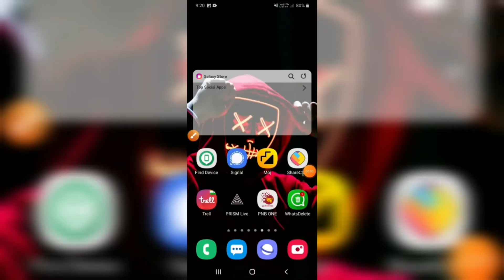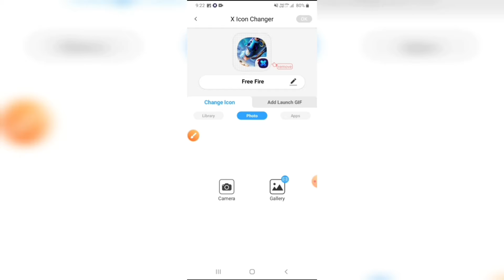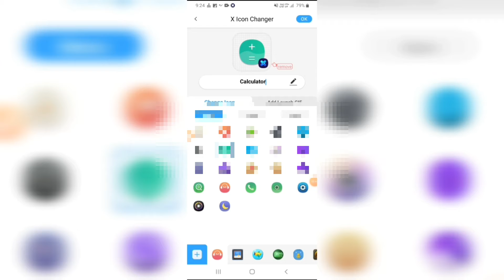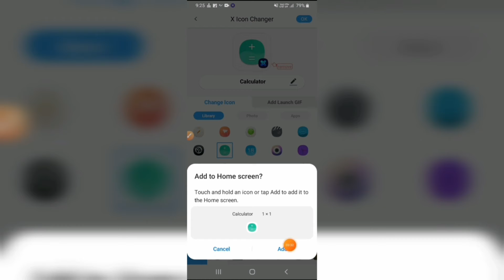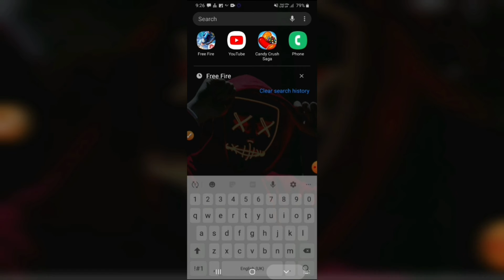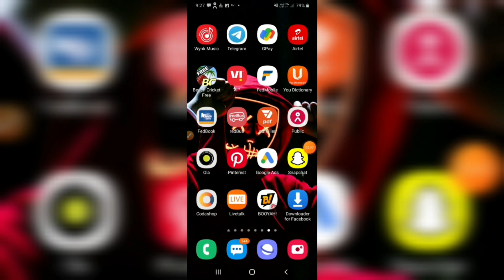How To Change Free Fire Icon And Name